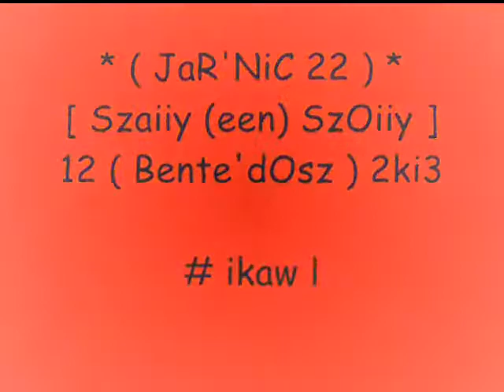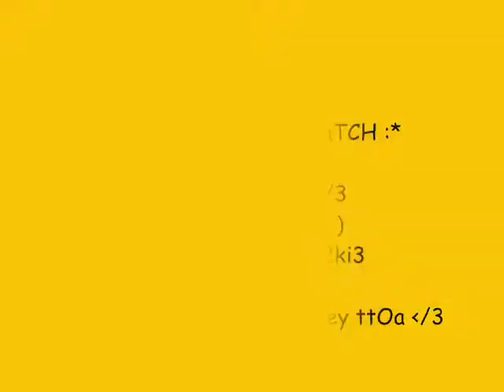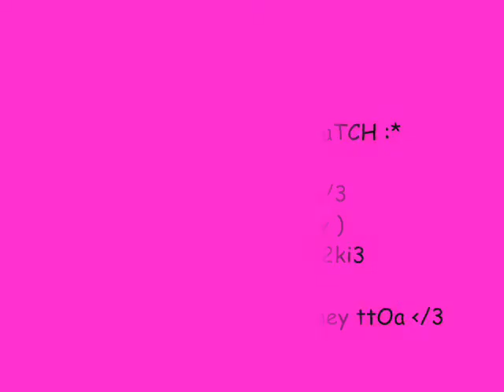iKAW ANG DAHiLAN BY : ( ♥ JaR'NiC 22 ♥ iNLO^eS ♥ )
. THANK'S tSa PAG'WATCH ahp :))